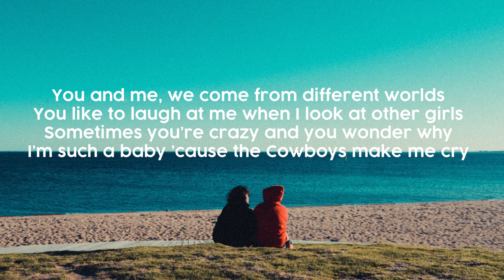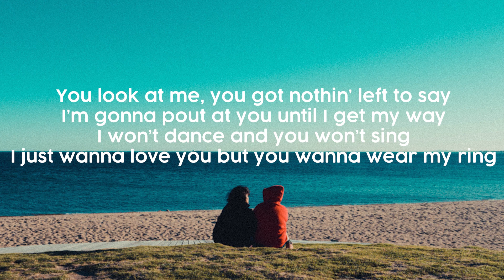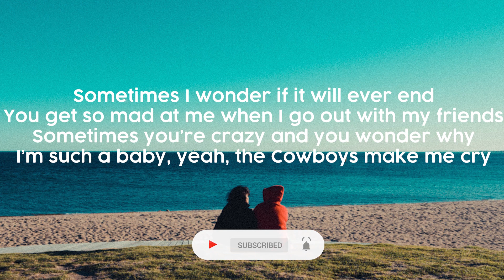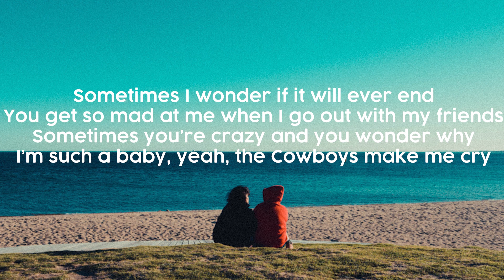Only Wanna Be With You - Post Malone (Lyrics) | Pokemon 25th Anniversary Song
Post Malone - Only Wanna Be With You (Lyrics)

🎵 Support